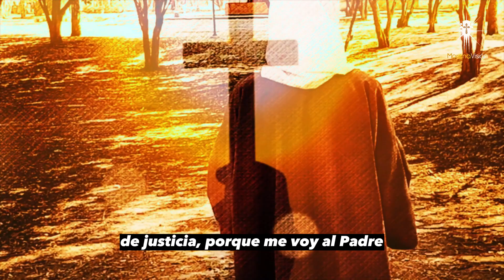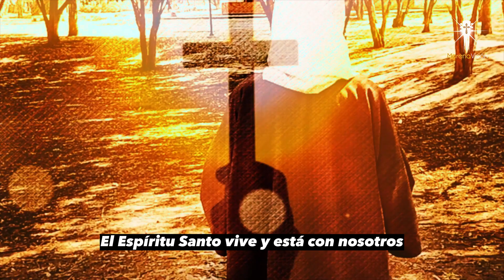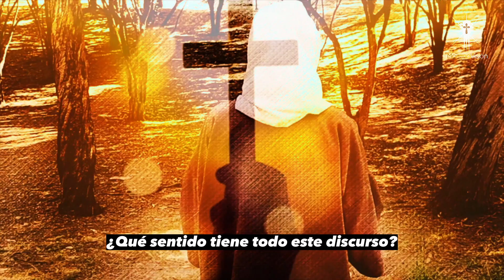Evangelio del día 16 de mayo según San Juan (16,5-11) [ Morena Vision ] /MV Oraciones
Evangelio del día 16 de mayo según San Juan (16,5-11) por Morena Vision 🙏🏼

MV. Oraciones